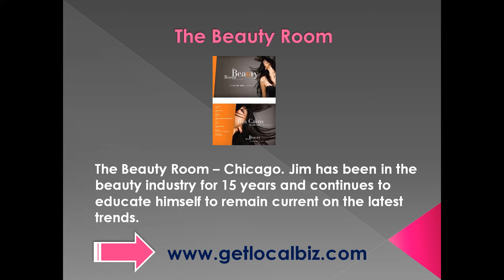The Beauty Room - Chicago - Get Local Biz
The Beauty Room – Chicago. Jim has been in the beauty industry for 15 years and continues to educate himself to remain current on the latest trends. He has received training from Vidal Sassoon Chicago, Redken Academy NYC, and TIGI Academy NYC. Jim is Inspired by several renowned hairdressers: Jo Blackwell, Sam Villa, and Oscar Bond who motivate his artistry and encourage him to develop his talent to the next level